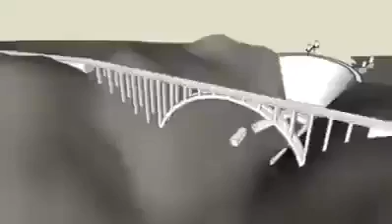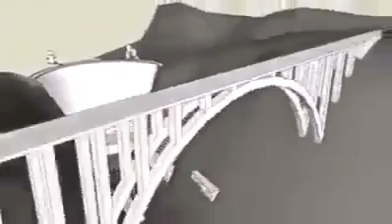تشييد الجسور في الوديان Construction of bridges in valleys